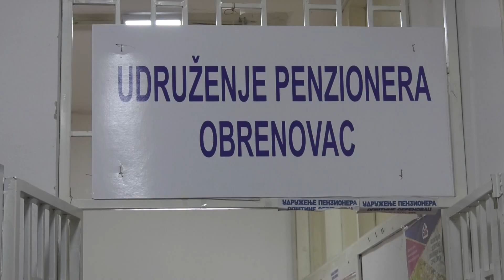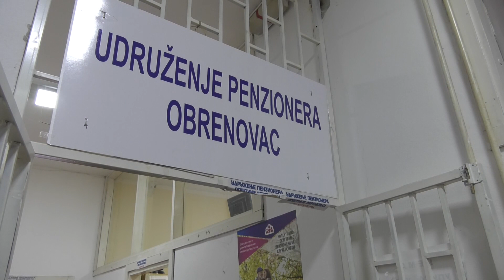Počela nabavka uglja za penzionere